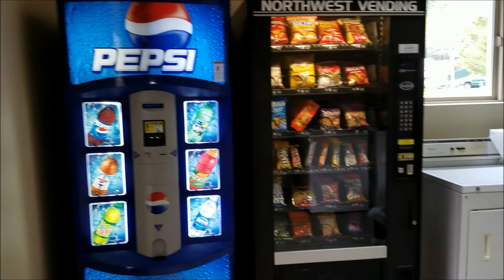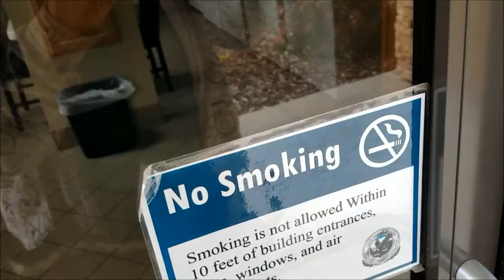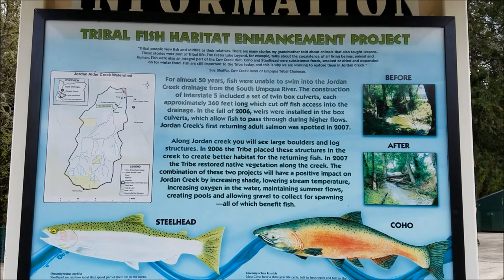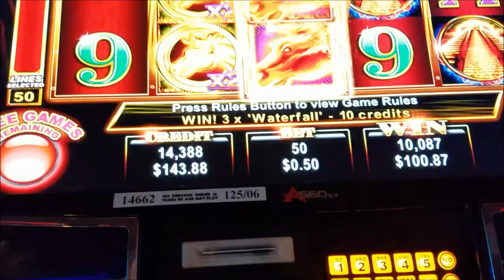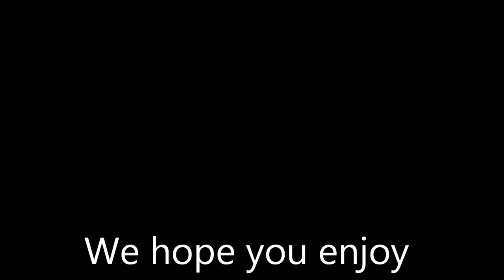Oregon Coast, Canyonville to Florance Oregon: Full Time RV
We left Canyonville Oregon to head to the coast at Florance.